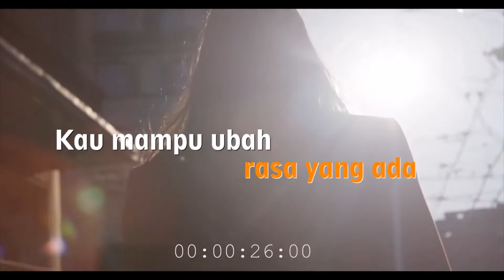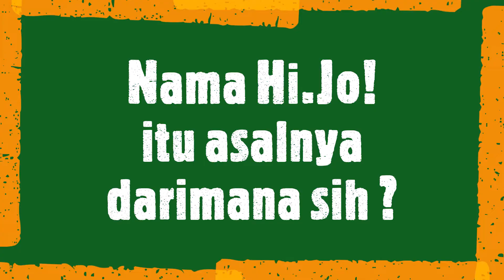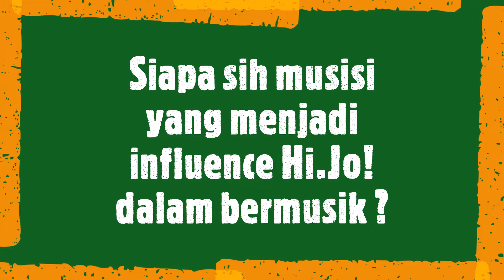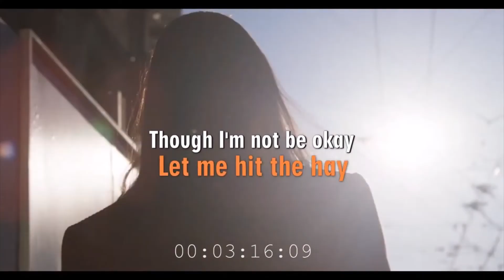BTalks Ep. 16 : Hi.Jo! Terbentuk Karena Iklan Twitter Lepas Single "Bercanda"